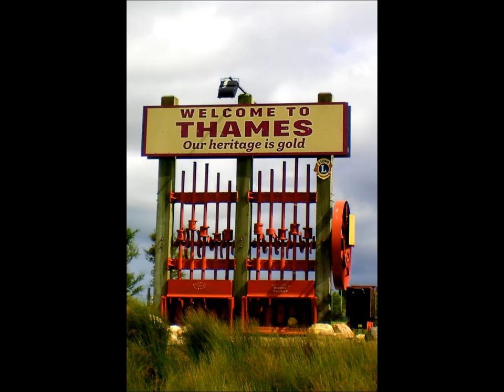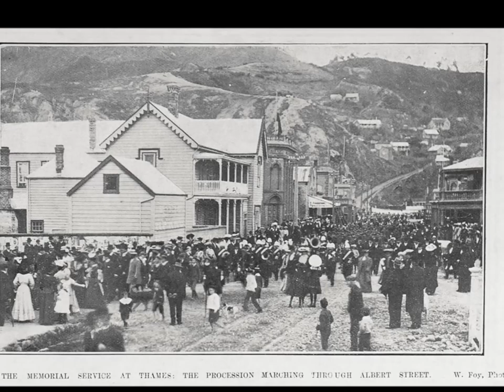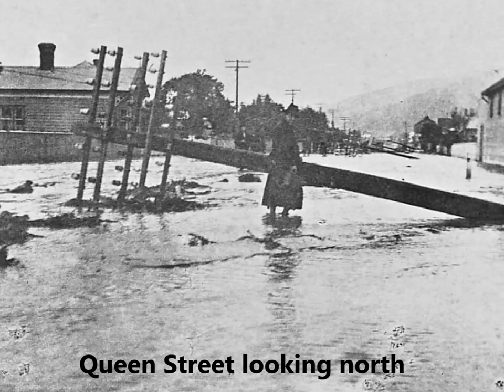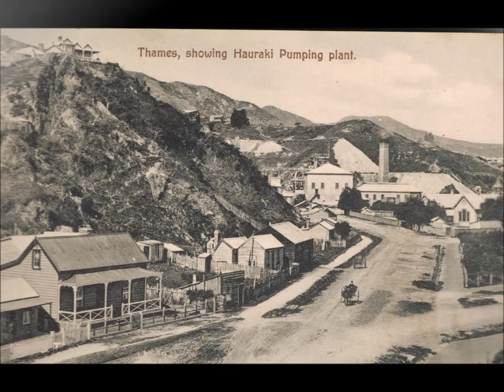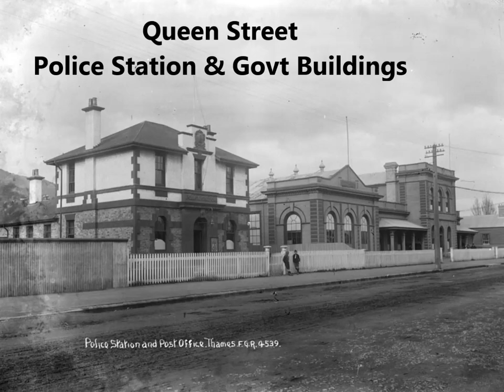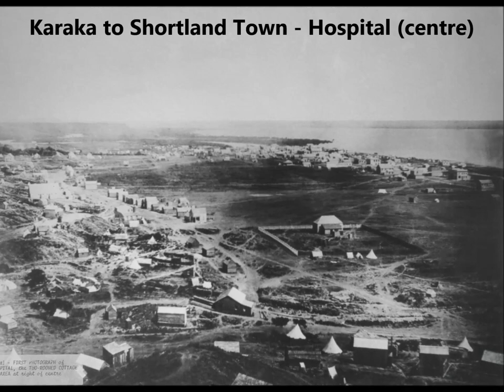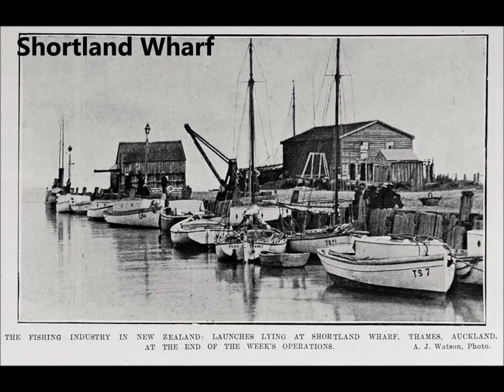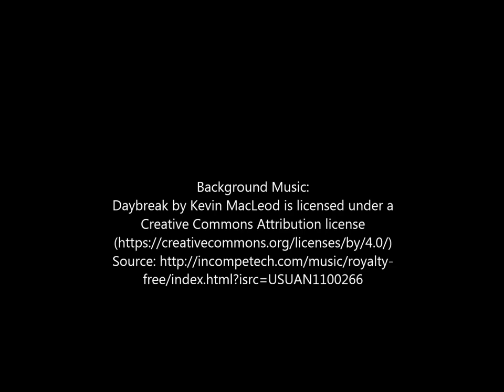Thames New Zealand: Then and Now - 150 Years in the Making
Thames Then & Now: 150 Years in the Making. The Thames Goldfield was proclaimed 30th July 1867 and the Goldfield opened 1st August 1867. The town is currently celebrating 150 years; this slideshow looks at the town past and present - from Tararu to Parawai in the south. Stop for awhile and see the town through the eyes of our early goldfield settlers.